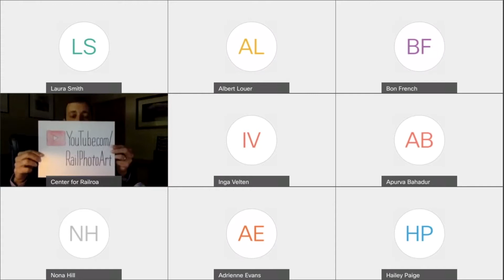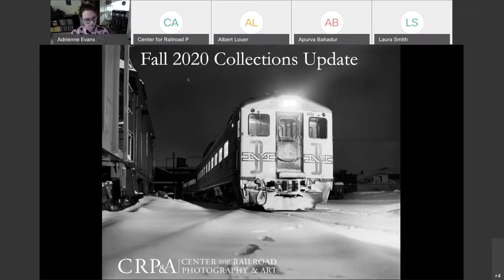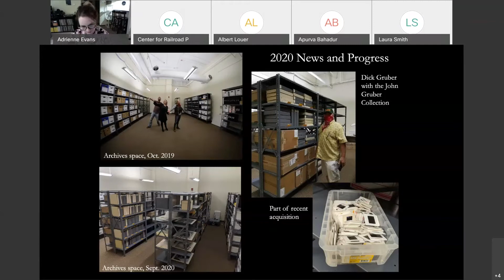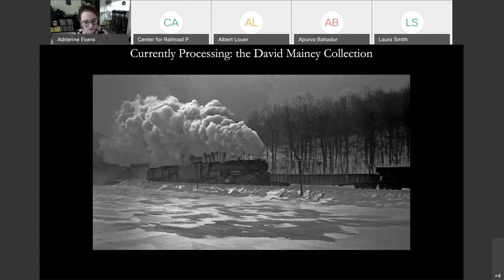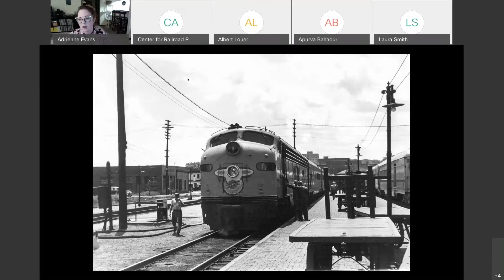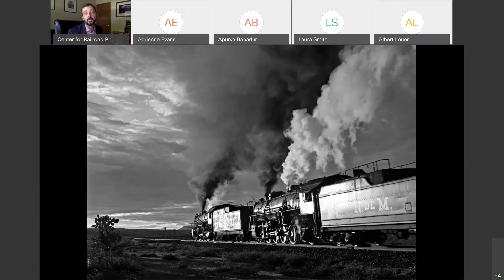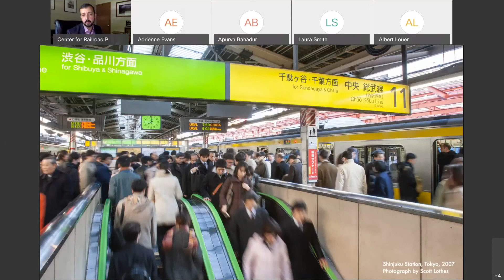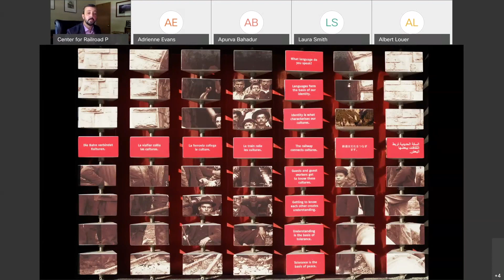Virtual Conversations Fall Edition, Sept. 19, 20: Intro, Archives Update, International Perspectives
Virtual Conversations: Fall Edition is an online conference brought to you by the Center for Railroad Photography & Art that highlights photographers and artists from across four different continents – North America, Europe, Asia, and Australia – as we explore how railroad photography and art connects us across the world.

Scott Lothes, executive director, introduces the conference and sheds light of international perspectives in the railroading community. Lothes joined the Center’s staff in 2008. He is a regular contributor to Trains, Railfan and Railroad, and other railroad publications, with more than fifty by-lined articles and some 500 photographs in print.

Adrienne Evans, archivist, shares updates on the CRP&A collections and some collection highlights. Evans received a master’s degree from UW-Madison’s School of Library Information Studies in 2014. She worked at History Colorado for two years before coming to the Center in 2017.